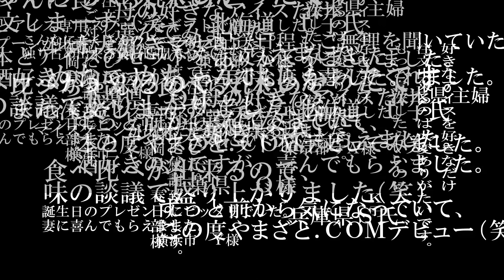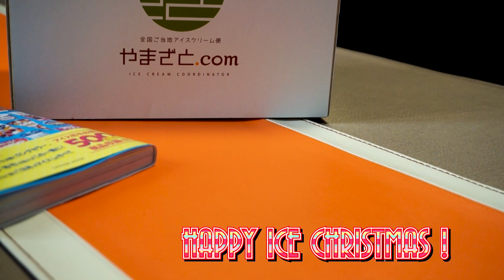大人のクリスマスプレゼント（ HAPPY ICE CHRISTMAS )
今年のクリスマスはみんなでワイワイガヤガヤとしながらデザートにご当地アイスはいかがですか。
大切な家族やお友達へも贈れます。
「HAPPY ICE CHRISTMAS!」

◎良かったら動画登録をお願いします ↓
I would like animation registration if good↓

(英訳）
This year's Christmas, everyone is waiwaigayayaya and dessert here for local ice cream
It can also be given to important family members and friends.
"HAPPY ICE CHRISTMAS!"

≪関連動画≫
★【買う前に絶対見て】【外さないクリスマスプレゼント】心理学で徹底解説&おすすめプレゼント紹介！🎄

★【金額別】彼氏・彼女が本当に喜ぶクリスマスプレゼントの選び方、教えます

★パパ・ママ サンタさん必見！クリスマスプレゼントにおすすめのオモチャをオモチャレビュアーが解説！

▲大切な人の誕生日に贈る世界に一つだけのご当地アイスセット（birthday present)

★ＦＢページ：
全国ご当地アイスクリーム便やまざと.ｃｏｍ

全国ご当地アイス便やまざと.ｃｏｍ

全国ご当地アイス便やまざと（localiceman8310)

アイスクリームに特化したページばかりです♪